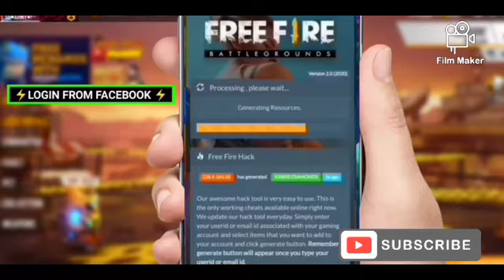Get free unlimited dimonds💎in free fire 🤩🤩🤩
free dimonds app_